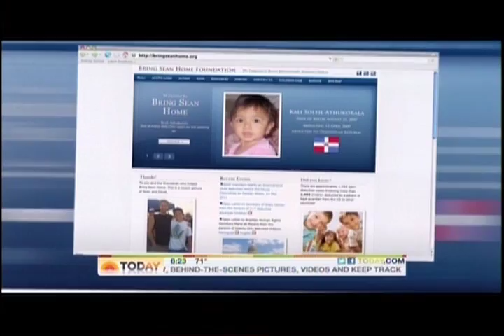Today Show Segment FEATURING BASS 2 BILLFISH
David and Sean Goldman joined Peter Miller in Captiva Florida for a Father and Son Fishing Trip. David and Sean were reunited after Sean's 5 year abduction by his mother to Brazil. David and Sean have now been back together for 2 years and got a chance to fish with Peter and his son Niles in Captiva Florida. Peter and David have been good friends for 17 years, but this trip was extra special. Its the first time Niles and Sean had seen each other since 2004.